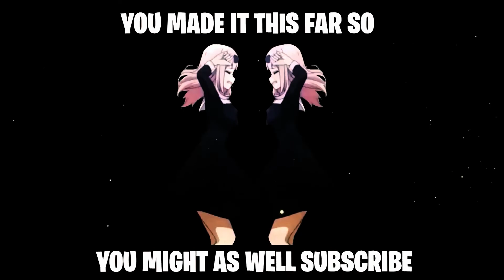xFMLxx took a big L part 1